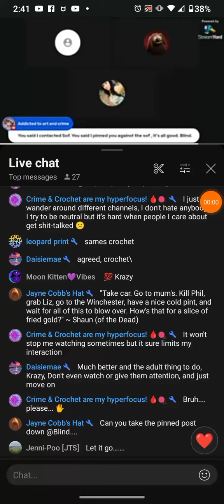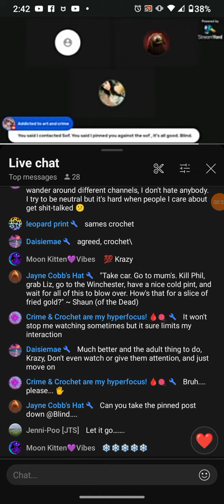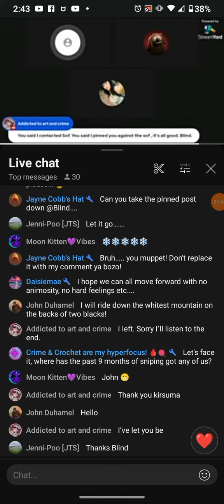bLIND uncut/ video dump"talking about Megan problems"